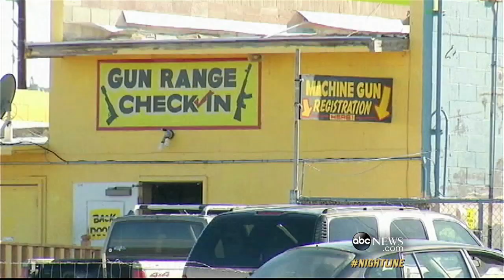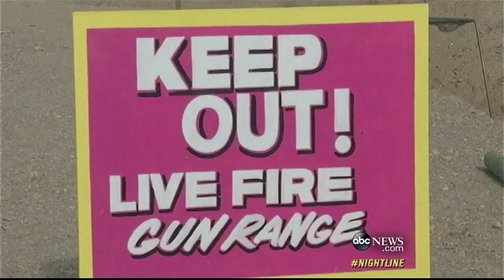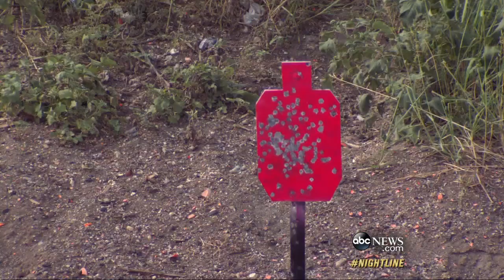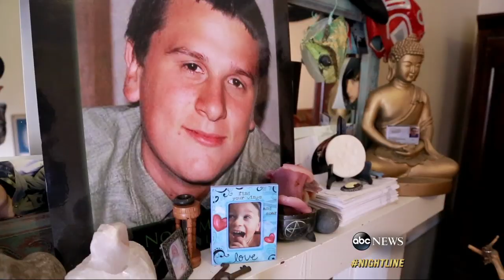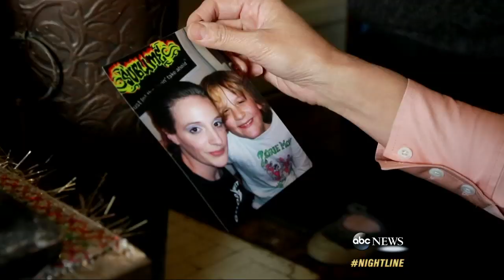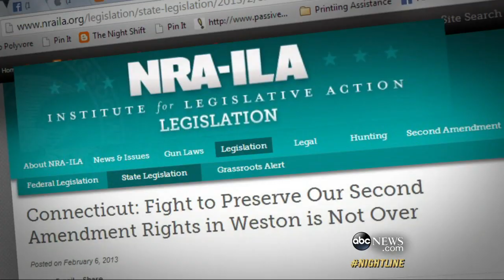Kids and Guns: How Young Is Too Young to Learn How to Shoot?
A fatal incident involving a young girl at an Arizona shooting range has reignited this controversy.